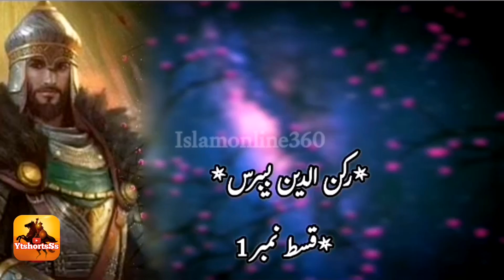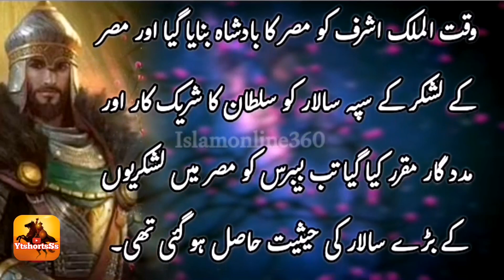Sultan Ruknuddin Baibars Ep1 || The Muslim Warrior Who Save Muslims From Mangols || Sultan Baybars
Sultan Ruknuddin Baibars Ep1| The Muslim Warrior Who Save Muslims From Mangols

Sultan Ruknuddin Baibars Ep1
Sultan Ruknuddin Baibars Episode 1
Sultan Ruknuddin Baybars Episode 1